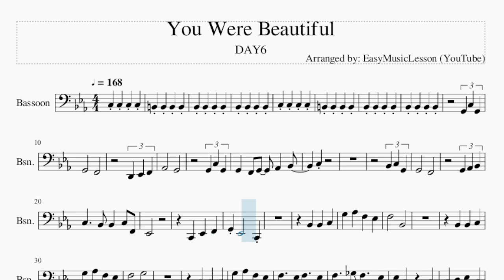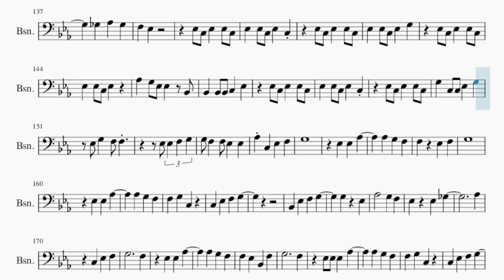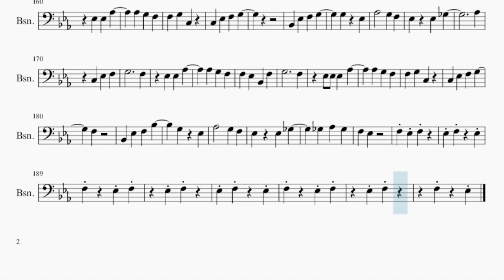Bassoon Sheet Music: How to play You Were Beautiful by DAY6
Comment and let us know how the videos have helped you. It keeps us going! :)Here is a sheet music/tab video on the song You Were Beautiful by DAY6 on the bassoon. A bassoon sheet music arrangement which is transposed to notes that are easily played by bassoon, for the song You Were Beautiful by DAY6.

EasyMusicLesson2 teaches you to play the your favorite instrument, through well-arranged sheet music so that you too can learn how to play You Were Beautiful by DAY6 on the bassoon as fast as you can. A bassoon sheet music with backing tracks to help your play the song better.

Chords of Bassoon arrangement:
A Dim   Ab Min   Eb Maj   A Dim   Ab Min   Eb Maj   A Dim   Ab Min
Eb Maj   A Dim   Ab Min   Eb Maj   A Dim   Ab Min   Eb Maj
Gb Maj   F Min   Eb Maj   Bb Maj   A Dim   Ab Min   Eb Maj
A Dim   Ab Min   Eb Maj   A Dim   Ab Min   Eb Maj   Gb Maj
F Min   Eb Maj   Bb Maj   Eb Maj   Eb Maj   Bb Min   Bb Min
A Dim   Ab Min   Eb Maj   C Min   F Min   Ab Min   Db Maj   Eb Maj
Eb Maj   Bb Min   Bb Min   A Dim   Ab Min   Eb Maj   C Min
F Min   Ab Min   Db Maj   A Dim   Ab Min   Eb Maj   A Dim   Ab Min
Eb Maj   A Dim   Ab Min   Eb Maj   Gb Maj   F Min   Eb Maj
Bb Maj   A Dim   Ab Min   Eb Maj   A Dim   Ab Min   Eb Maj
A Dim   Ab Min   Eb Maj   Gb Maj   F Min   Eb Maj   Bb Maj
Eb Maj   Eb Maj   Bb Min   Bb Min   A Dim   Ab Min   Eb Maj
C Min   F Min   Ab Min   Db Maj   Eb Maj   Eb Maj   Bb Min
Bb Min   A Dim   Ab Min   Eb Maj   C Min   F Min   Ab Min   Db Maj
G Min   Ab Maj   Bb Sus 4   C Min   Eb Maj   Ab Maj   Bb Sus 4
Bb Maj   Eb Maj   Eb Maj   Bb Min   Bb Min   A Dim   Ab Min
Eb Maj   C Min   F Min   Ab Min   Db Maj   Eb Maj   Eb Maj
Bb Min   Bb Min   A Dim   Ab Min   Eb Maj   C Min   F Min   Ab Min
Db Maj   G Min

Melody notes of Bassoon:
G2   F2
D2 Eb2 F2
Ab2   G2
G2 C3 G2
G2 F2 G2 Ab2 Bb2
C3
Bb2 C3 G2
G2   F2
G2 Ab2 Bb2
C3   Bb2 Bb2 C3 F2
Eb2
G3 Ab3 F3 Eb3
F3   Bb2
Bb2 Bb2 C3
F3   G3
C3 C3 C3
C3 D3 Eb3 C3
G3 G3 G3 G3
G3 C3 Eb3 F3
G3
G3
Bb2 Eb3 F3 G3
G3 Eb3
Ab3   G3 F3
Eb3 Eb3 Gb3
F3
C3 Eb3 G3
F3
F3 Eb3 Bb2 F3
G3     F3
F3
G3 Eb3
Ab3   G3 F3
Eb3 Eb3 Gb3
Gb3 Ab3 Gb3
F3 Eb3
D2 D2 Eb2 F2
Ab2   G2
G2 C3 G2
C3
C3 G2
G2   F2
G2 Bb2
Eb2
Bb2   G2
Bb2 Bb2 C3
F3   Bb2
Bb2 Bb2 C3
F3   G3
C3 C3 C3
F3   Eb3 F3 Eb3 Eb3
Bb3 D3 D3   Eb3
Eb3 C3   C3
G3
G3
F3
G3 Eb3
Ab3   G3 F3
Eb3 Eb3 Gb3
F3
C3 Eb3 F3
G3     F3
G3     F3
Eb3 Eb3 Eb3 Ab3
F3
G3 Eb3
Ab3   G3 F3
Eb3 Eb3 Gb3
Gb3 Ab3 Gb3
F3 Eb3
Eb3 C3 Eb3 Eb3 C3
Eb3 Eb3 C3 Eb3 C3
Eb3 Eb3 C3 Eb3 G3
Eb3 Eb3 C3 Eb3
Ab3 G3 Eb3 Eb3 Bb2
Bb2 Bb2 Bb2 C3 Eb3
G3 C3 C3 Eb3 G3
Eb3 G3 F3 F3
Eb3 Eb3 F3 G3
G3 F3 F3 Eb3 Eb3
Ab3 C3 Eb3 F3
G3
G3
G3 Eb3
Ab3   G3 F3
Eb3 Eb3 Gb3
Ab3
C3 Eb3 F3
G3     F3
F3 E